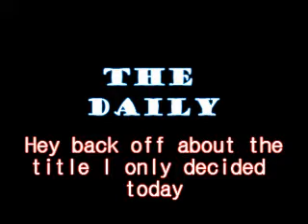The Daily with Disco Dan Day 1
There's alot of "Ds" in that title anyway... This is my daily vlog, you'll need to watch it to find out more but I'm doing this for a week, then at least 3 weeks and there is a way that YOU can make me go longer.